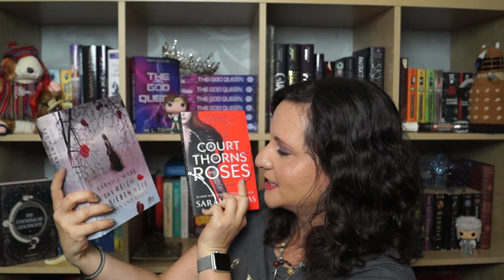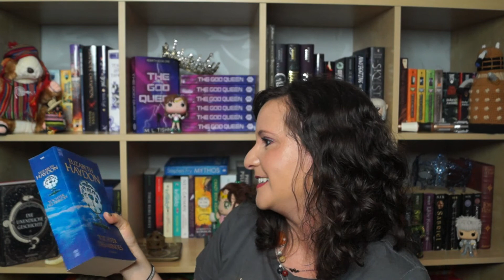9 Books That Inspire Me and their German Covers| American in Germany | AuthorTube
In celebration of a hero’s journey that both shaped me as an author as well as helped inspire my novel, I want to talk about my other favorite science fiction and fantasy novels that you can also read and maybe get inspired!